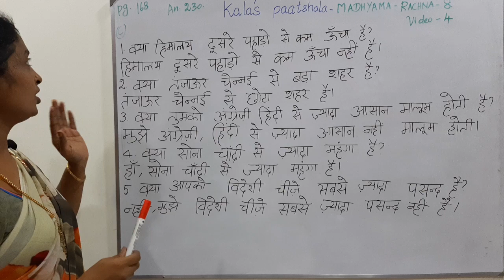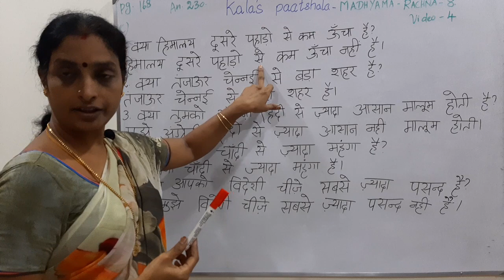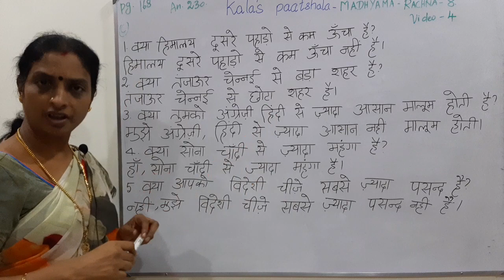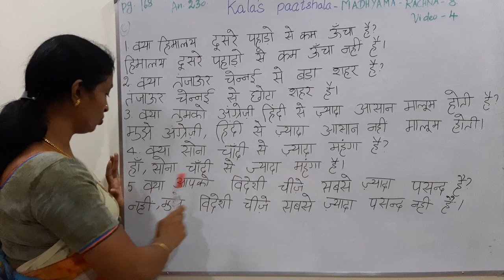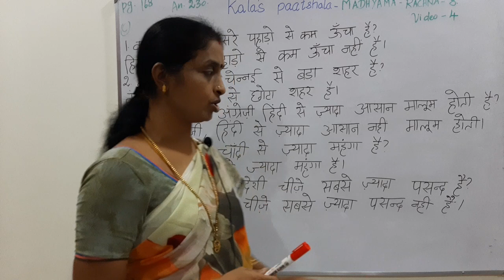Madhyama | Rachna | Lesson 8 | part 4 | Comparison of Adjectives | विशेषणों की तुलना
नमस्ते विद्यार्थियों!

This video explains Madhyama  Rachna lesson Eight and it’s exercise with answers.  Make use of it.Once you are confident in Lesson Eight you can commence with othersection.

धन्यवाद!